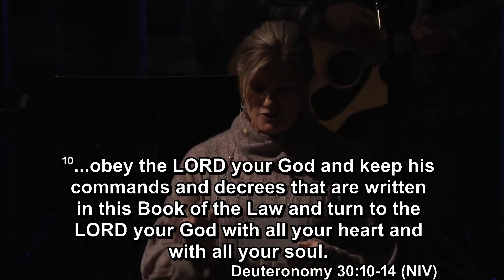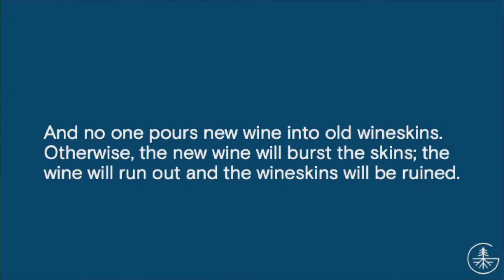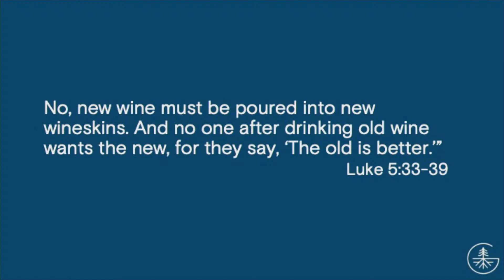2-27-21 | 10:30am Contemporary Worship